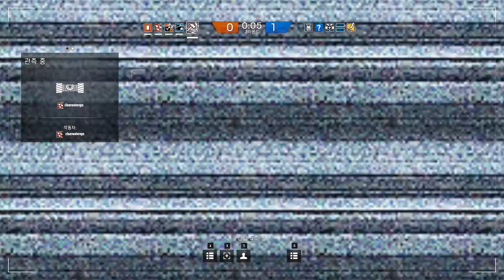Rainbow Six Siege 두근두근 랭크매치!